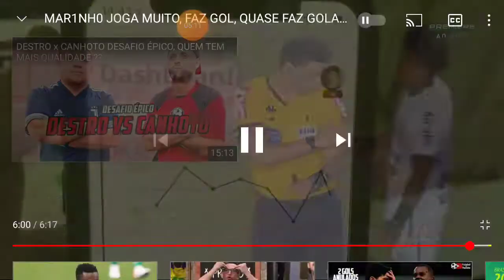jogaooo!!!! Santos 1 x 1 Ceará.